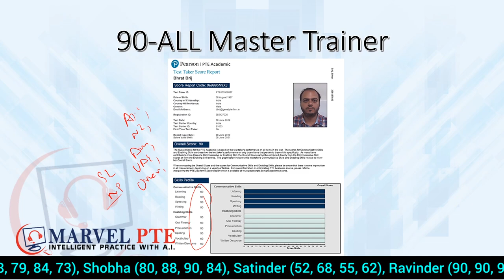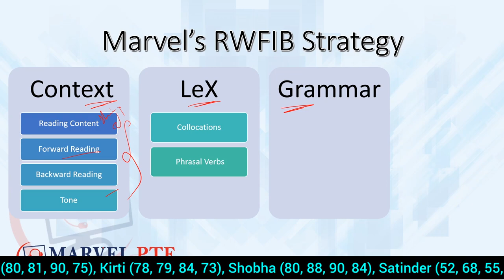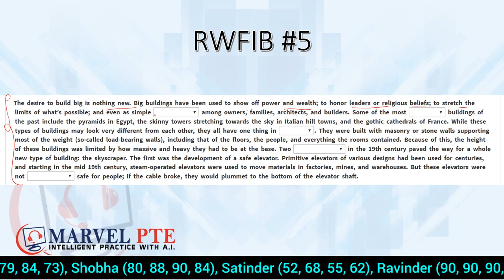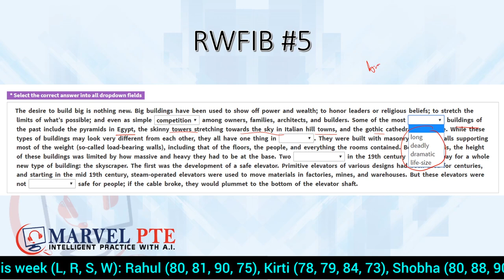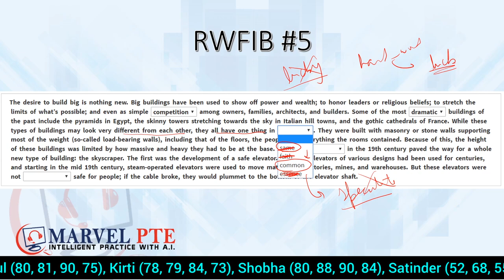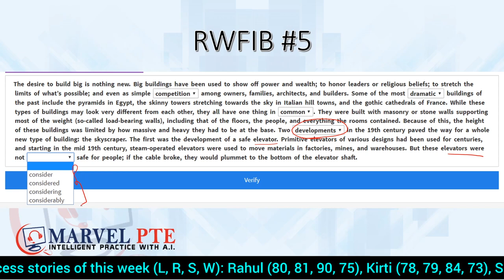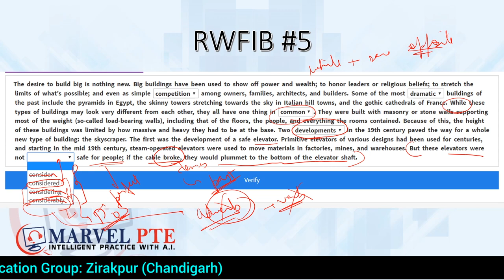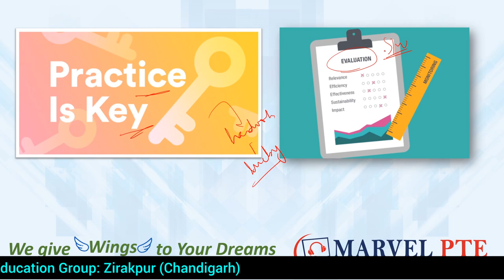PTE Practice: Reading Blank #5 Solving Reading & Writing Fill in the Blanks with answers 2020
PTE Practice 79+ series by Marvel PTE involves solving real exam questions from different sections of the PTE exam like speaking, reading, writing and listening. PTE is not difficult if you know these tips and tricks and know how to implement those strategies. PTE 2020 prediction for real exam questions is available at Marvel PTE. So, practice with answers latest 2020 mock test, explained in Hindi.

Today Bhrat Sir discusses PTE real exam reading test with answers from the PTE prediction file 2020. RWFIB questions from the reading section (Also known as drop-down fill in the blanks) is an important item type for the PTE exam, as it contributes significant scores to both reading and writing sections. Get reading blanks tips and tricks in Hindi from 90-all Master trainer Bhrat Brij.